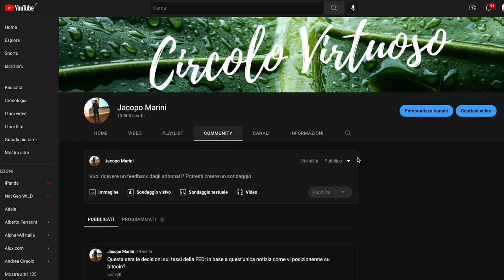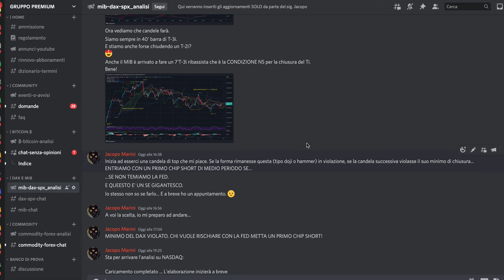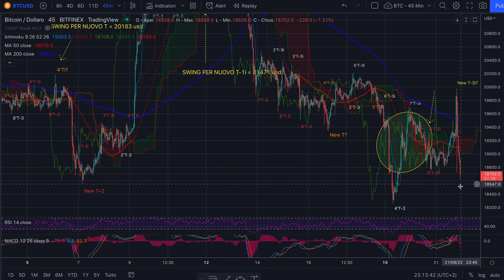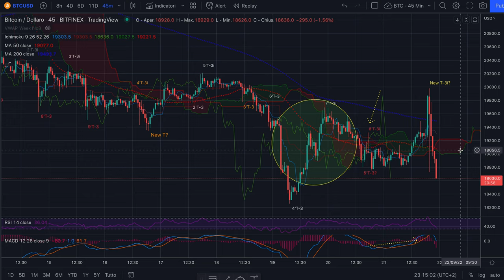BITCOIN - Analisi Evoluta di merc 21/9 - Dopo la FED: L'Evoluta batte il sentiment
Buona sera,

Nel video segnalo cosa mi aspettavo prima del movimento potenzialmente generabile dal dato sui tassi della FED. Su ogni mercato valutavo solo operazioni short. Cosa è successo?
Siamo scesi, ma non per la FED ed i tassi, ma perchè l'Evoluta ci dice da tempo che il Pluriennale di Inverso incombe sui prezzi di criptovalute e mercati.

Buon ascolto e buon trading su bitcoin, ma da domani in avanti!

Jacopo Marini